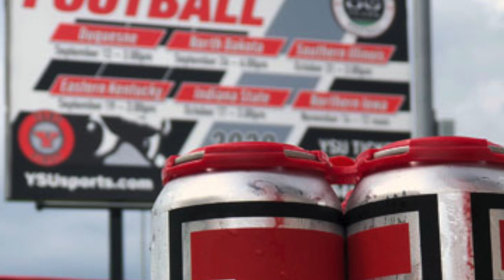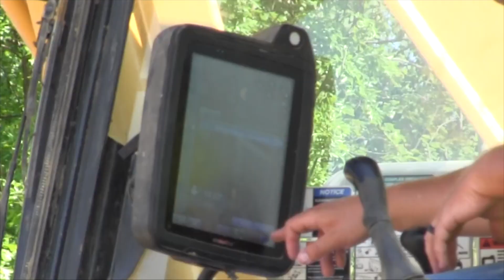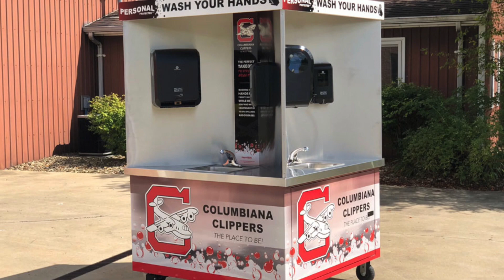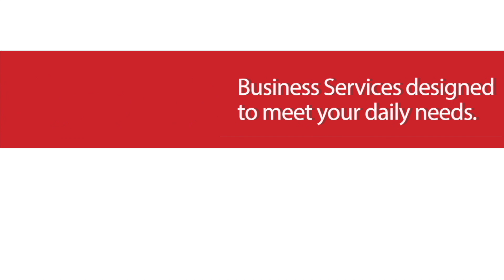Beer Brews Fun News | Daily Buzz 7-28-20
Beer, once again, takes our minds off our problems as Oh Wow! moves its Science of Brewing fundraiser online and Penguin City Beer release a football-themed can.

Plus: We take a look at a Cleveland muralist’s connection to Westside Bowl, John Woodford gives a look at industries in need of workers and Mahoning Valley Sojourn to the Past looks to educate the public on racism.

Mural Is a Sign of Life at Westside Bowl

Going Back To School. But How?

Columbiana Port Authority Looks to Future with EV Charging Station